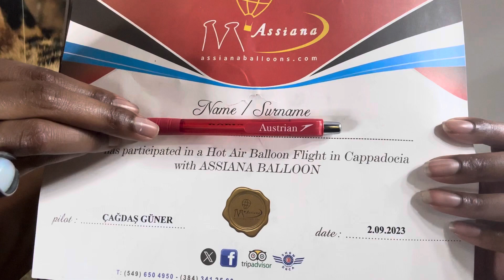REINA | HOT AIR BALLOON IN CAPPADOCIA, TÜRKIYE 🇹🇷✨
~Hola guys, welcome back to Reina’s Kingdom!! I apologize for the delay, my phone was having storage troubles again!! I also apologize for the glare from my vanity in the video, I’ll work on that for the next video. 😊😘 But I hope you enjoy this video about my amazing experience in a hot air balloon in Cappadocia, the city of caves!! 🫶🏽✨

Song: FIND YOUR LOVE BY AUBREY “Drake” 🔥🎶